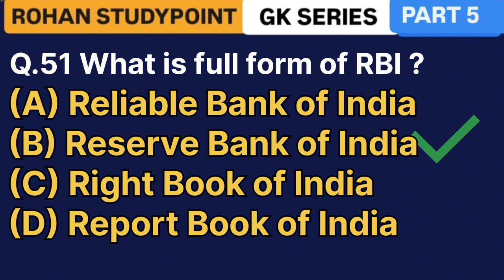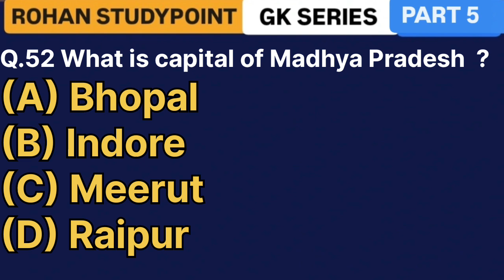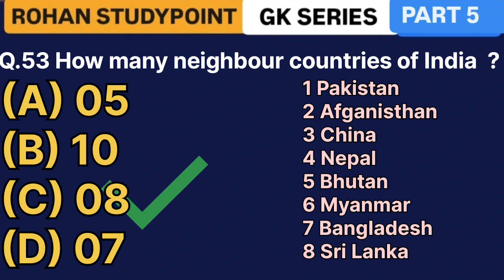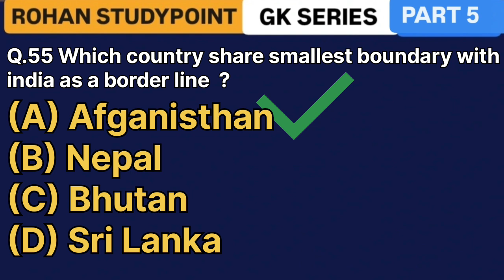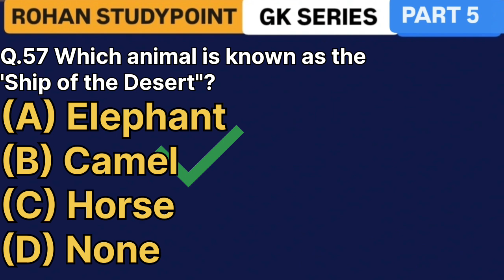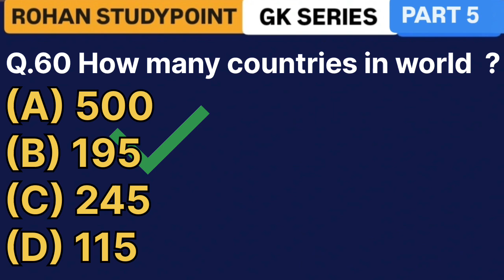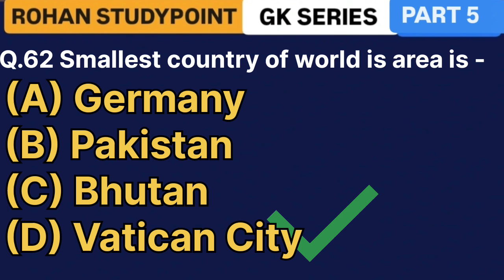GK SERIES || PART 5 || Q.51-62 😄 🤣 😂 😆 😄 🤣